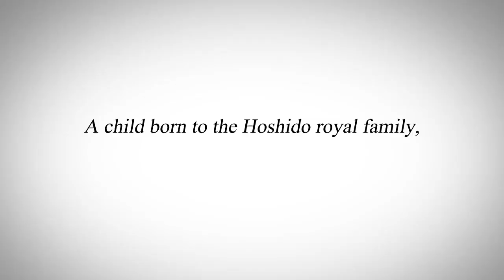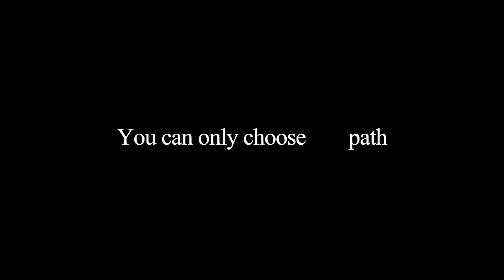Fire Emblem (working title) - Choose Your Side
In the latest game in the Fire Emblem series, coming in 2016, the path you choose will ultimately decide your character’s fate.